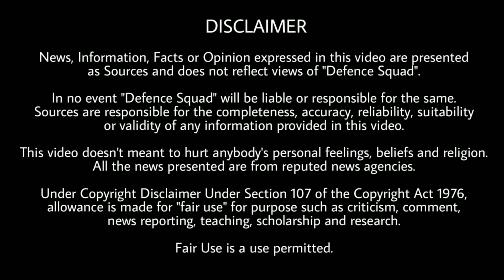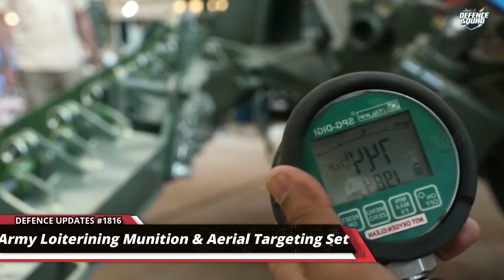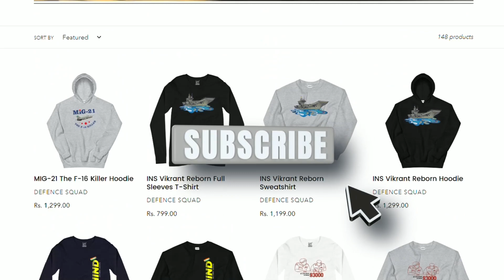Defence Updates #1816 - PoK Action Ready, PAK Helping Ukraine With Nukes, UAE Carbine For India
Quick Headlines. 00:00
1. India will meet Africa defense requirements. 0:35
2. Made in India Caracal Carbines. 2:39
3. Army ready for any action. 4:24
4. Army is planning to procure Aerial Target System. 6:30
5. Pak providing tech support to Ukraine for Creating Nukes. 8:53
History of the Day. 11:08
Question of the Day. 11:28
Top 3 Comments. 11:31